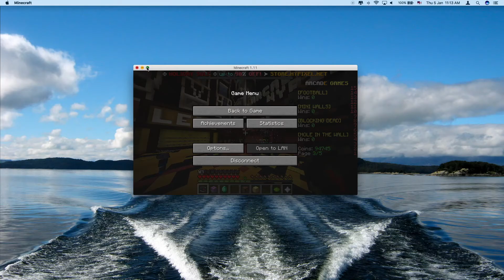HOW LONG CAN WE LAST? - Minecraft Creeper Attack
Welcome to once again another video on the Hypixel server, this time playing Creeper Attack!

Come Play With Me: hypixel.net